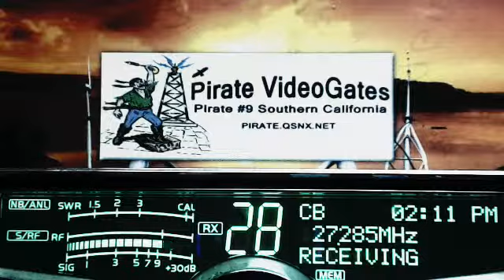Train LA, Pirate#9 CA, 601 Corn IL, 549 Catfish AL, DrummerBoy TX, 369 Shaker AR, RoadDog TN+